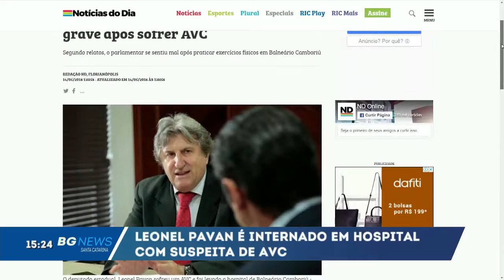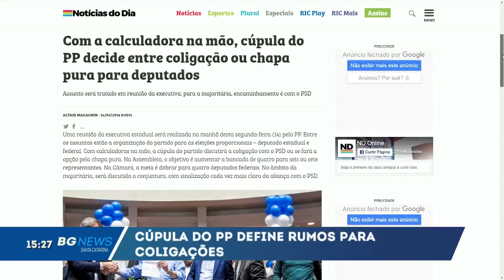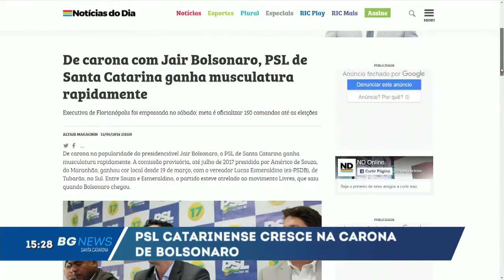Altair Magagnin: Leonardo Pavan é internado no hospital com suspeita de AVC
Deputado estadual do PSDB se sentiu mal durante atividade física e foi levado ao hospital pelo filho Leonel Pavan Júnior.